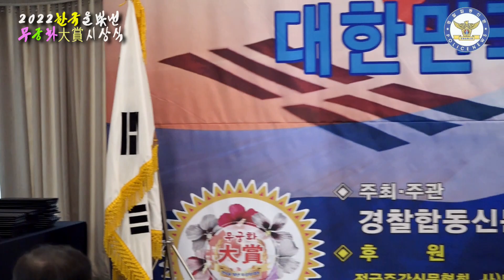초대가수 하영 오라버니 원곡 금잔디 2022년 경찰합동신문,전국연합뉴스 선정 한국을 빛낸 무궁화大賞 시상식및 창간 8주년 기념식 주최주관:경찰합동신문 전국연합뉴스 한국프레스센터